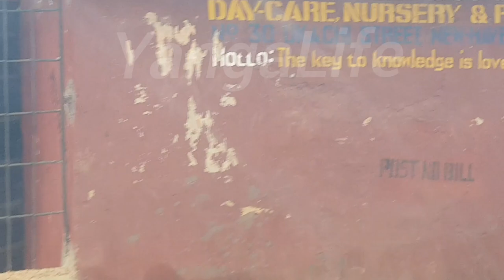Redefining Okpoko, Onitsha Metropolis: The Rising Transformation & Beacon Of Hope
Okpoko, a developing slum in Onitsha, is a testament to resilience and community spirit. Despite its challenging conditions, this vibrant neighborhood is filled with hardworking individuals striving for a better future. As the community continues to grow and evolve, efforts are underway to improve living standards, provide access to basic amenities, and empower residents with opportunities for education and economic advancement. Okpoko stands as a reminder of the strength and determination found within its residents, who are working together to create a brighter tomorrow amidst the challenging circumstances they face.